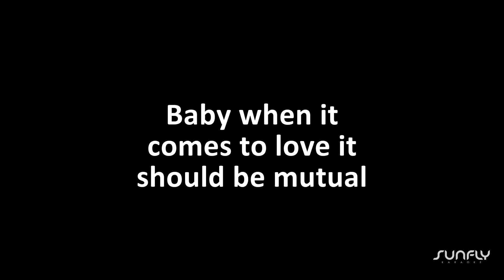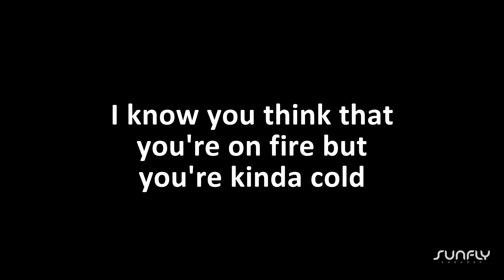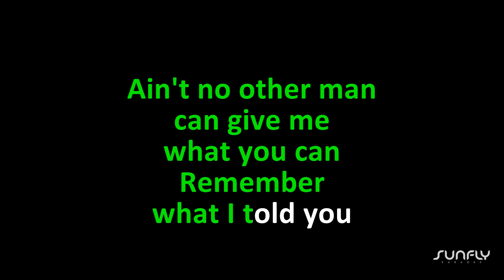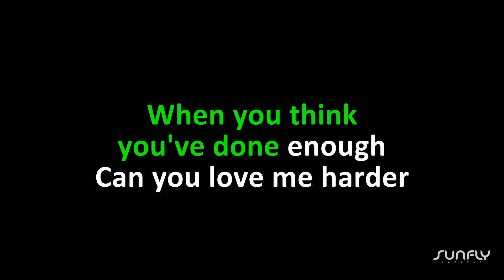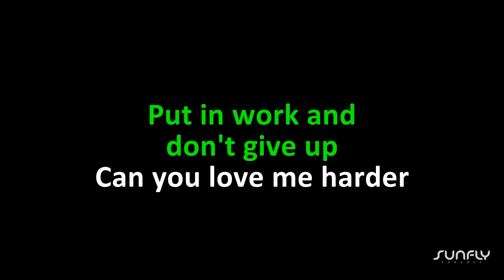Jax Jones & Bebe Rexha - Harder - Sunfly Karaoke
📀 Publisher: Universal Music Publishing Group, Ole Red Dot

📅 Year: 2018